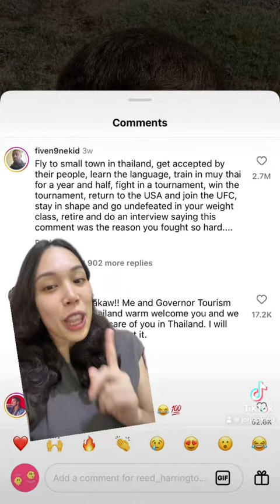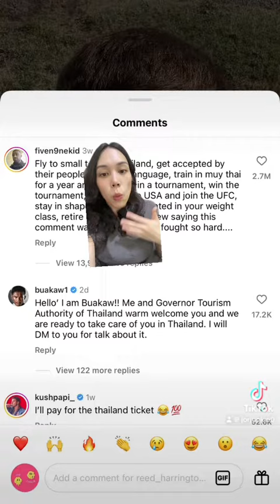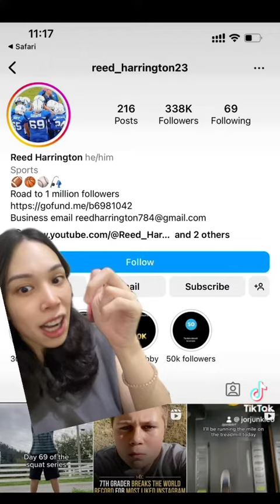Why is ReedHarrington going viral?